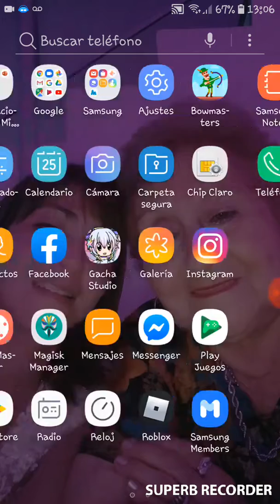Gacha studio corto *mañana la segunda parte!!! :(*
Este es mi video grabado con Superb Recorder. Es fácil grabar tu pantalla y transmitir en vivo. Enlace de descarga: